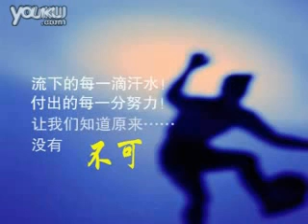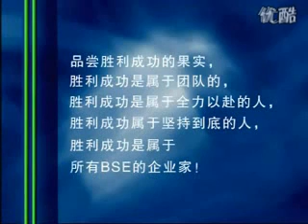林伟贤美国BSE企业家商学院1